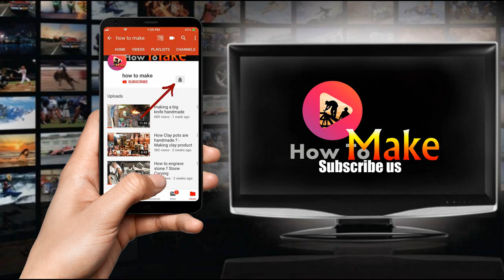DIY | how to make awesome fish tank using arrack bottle - craft ideas for home decoration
In This Video tutorial - Turn your old liquor bottles into a fish tank | Bottle Aquarium | How to Make arrack Bottle Aquarium | Small Aquarium With Fish | Mini beautiful fish tank home made |